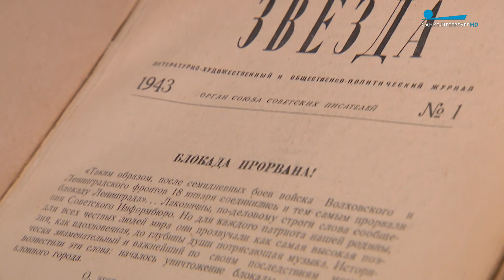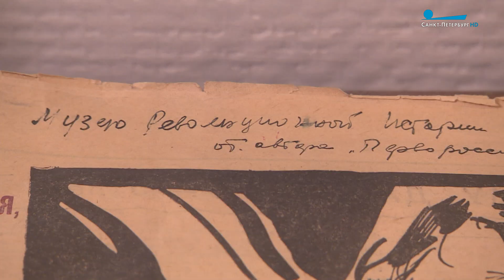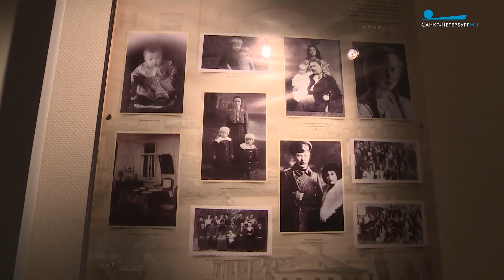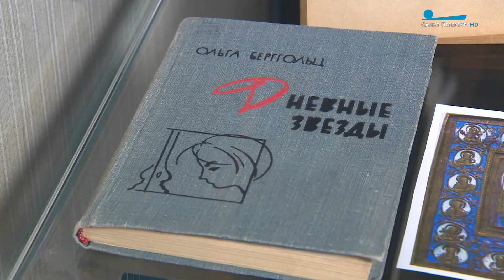Музей «Истоки жизни - Невская застава» о жизни и творчестве Ольги Берггольц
Музей имени О.Ф. Берггольц - единственный в России посвящён жизни и творчеству поэтессы. Музей был открыт 17 января 2013 года в школе № 340 Невского района Санкт-Петербурга. Экспозицию изучила Анастасия Шахова.